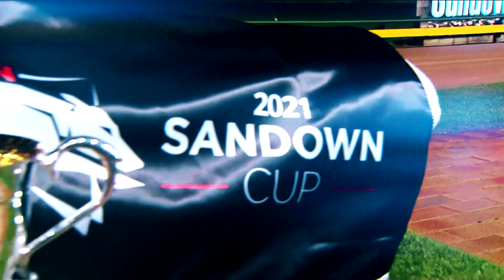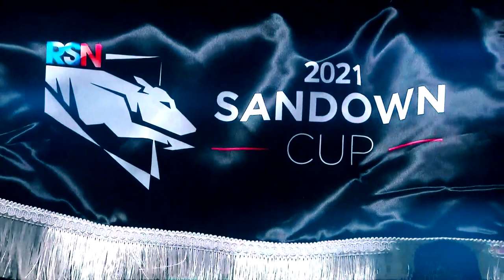Lisa Delbridge on 'The Catching Pen'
The remarkable owner-trainer bond between Gary Black and the Delbridge family came to the fore in the aftermath of Zipping Rambo's brilliant 2021 RSN Sandown Cup win thanks to Sky Racing's 'The Catching Pen'.